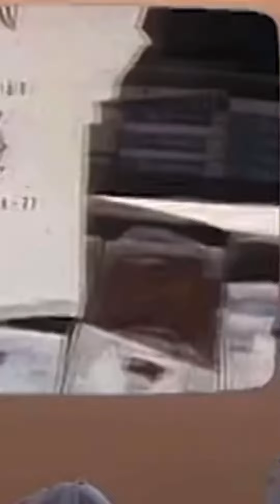Pro Pelé, só faltou jogar no Timão. ️ ️